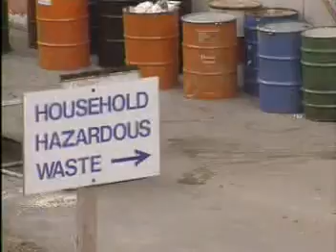Toxics Taxi Music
Wastenot often turned real items into music videos as a way of recycling content. This video follows Toronto's Toxics Taxi